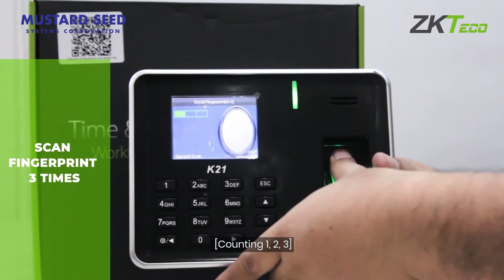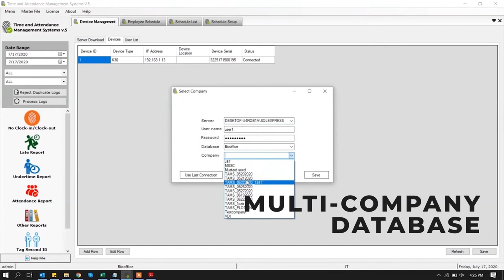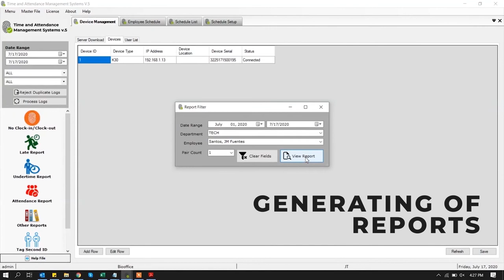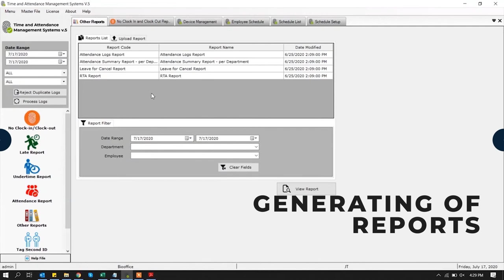ZKTeco K21 | Fingerprint and Proximity Time Attendance Device | Product Highlights Demo | MSSC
Automated and Accurate Time & Attendance Management Solutions

Model - K21
Fingerprint/Proximity Reader
3” TFT Screen; Proximity ID Card
3,000 Fingerprint Templates
100,000 Transaction Records
Built-in USB slot & TCP/IP